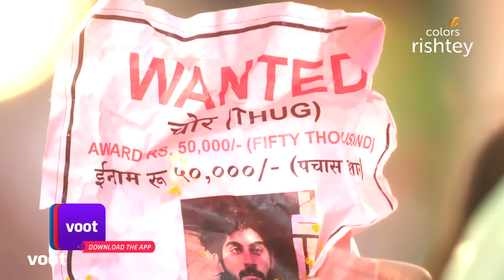Pinjara Khubsurti Ka | पिंजरा खुबसूरती का | Ep. 92 | Mayura Abandons Omkar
Mayura tries to convince Omkar that his life is in danger. But, when he pays no heed to Mayura's words, she discloses that she is not as cold-hearted as him to seek revenge on him and walks out. How will Omkar react?

Mayura is the epitome of beauty, grace and intelligence, but the world only sees her beauty. Trapped in a cage by a society that judges by looks, Mayura yearns for her freedom to fly free. What happens to her fight for individuality when she ends up in a marriage with Omkar, a control freak obsessed with her beauty? Will he ever see his wife beyond her physical form? Will Mayura ever fulfil her own dreams? Or will she remain trapped in her beautiful pinjaraa for life?